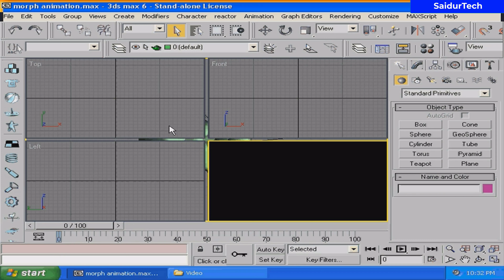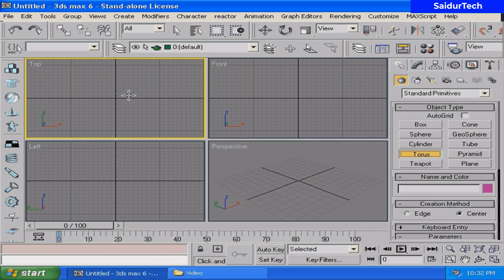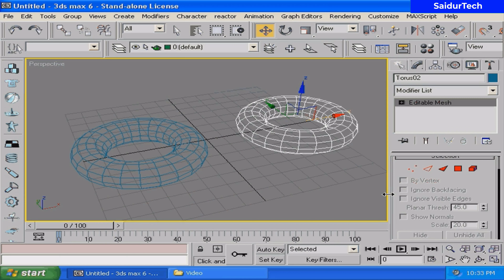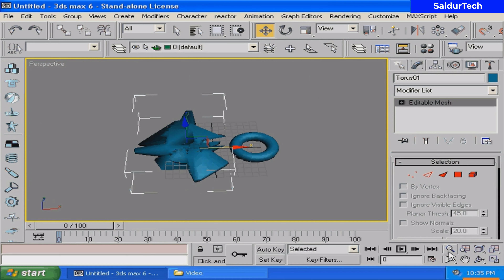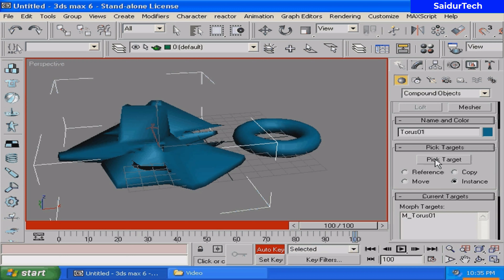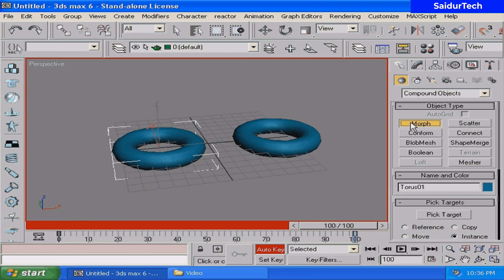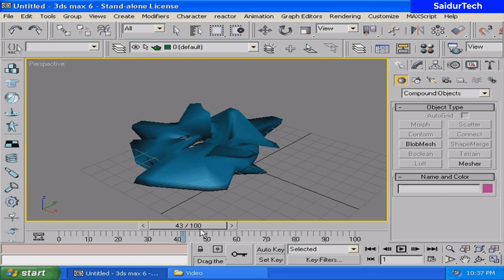How to make Morph Animation in 3ds Max